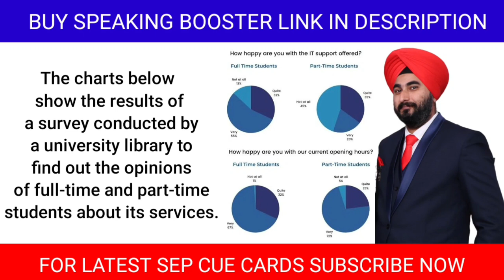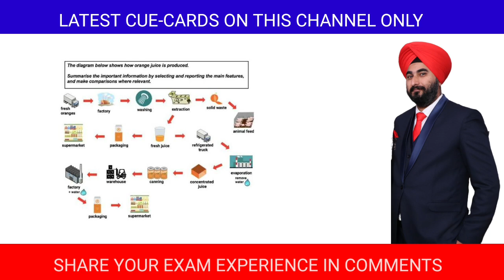Ielts Exam Review 28th Aug | Ielts 28th Aug 2021 Exam Review Morning and Evening Slot